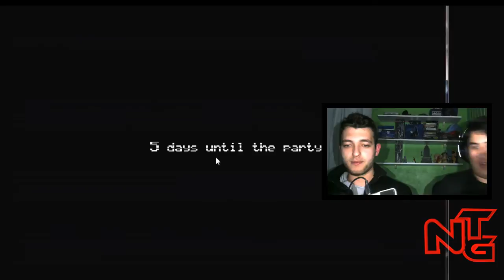Five Nights at Freddy's 4 - SUSTOS e GAMEPLAY (feat Luciano)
Aeeee mais terror!!! E com o Luciano com participação especial \o/
Gostaram? Não deixem de comentar gurizada e o LIKE!

(CUPOM de 5%: notaggames)  Jogos em mídia digital!

TAGS: NoTag Games +   Survival Horror + Márlon Teixeira Ferreira + TERROR + Gameplay + CINCO NOITES COM FREDDY + FIVE NIGHT' AT FREDDYS 4 + URSOS + JUMPSCARE